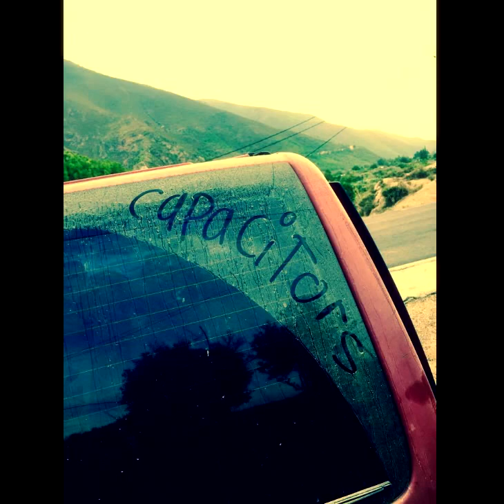Hazel Winter: Bleak Blog 32. We did a gig above a cloud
hairpin bending, mountain passing
I was the only one in the van not laughing
especially after the tarmac stopped and we
 hit a dirt track which dropped
precipitously into nothing
and the lads were chatting, photographing
and I was the only one in the van not laughing